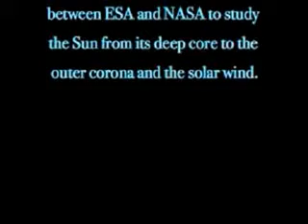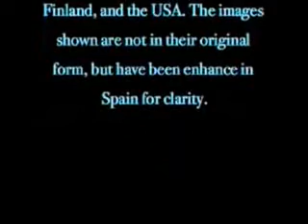UFOs close to Sun